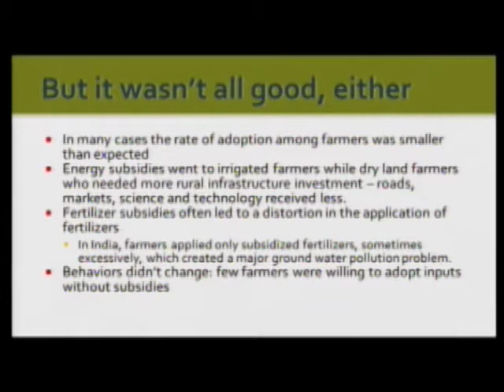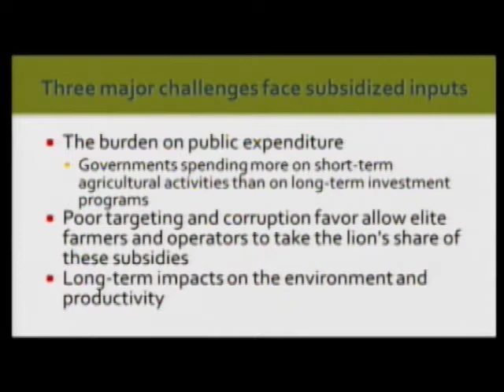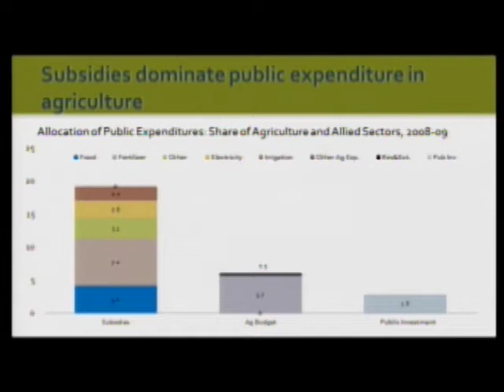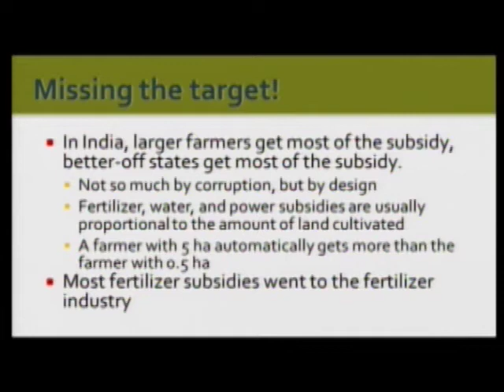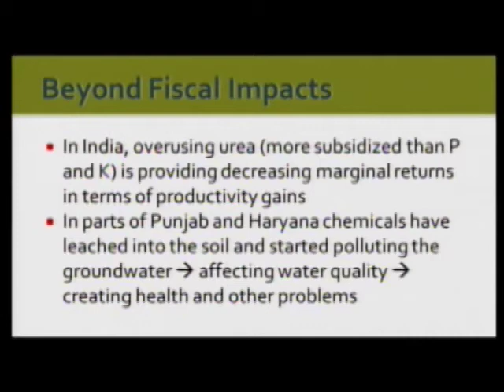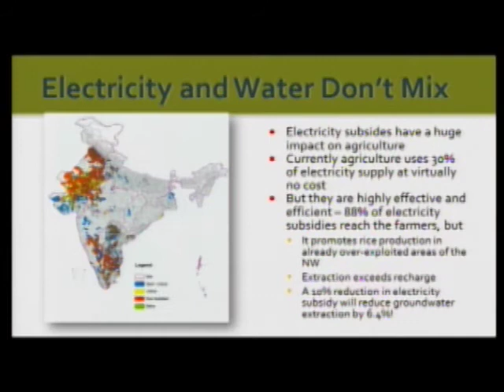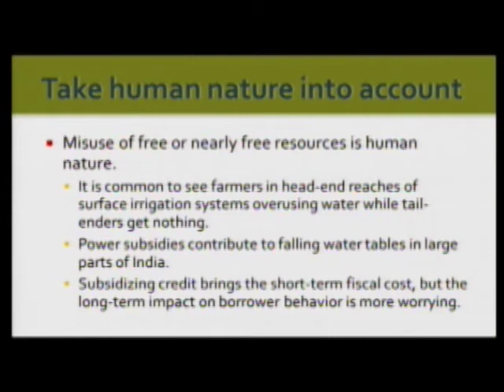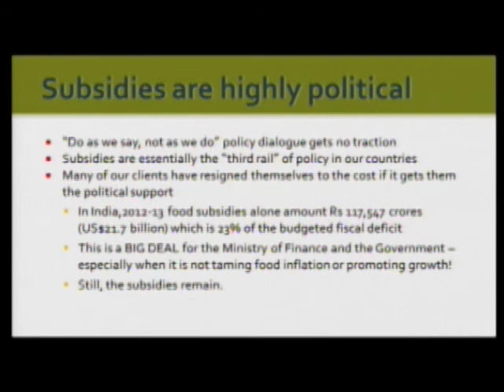Input Subsidy seminar - April 18, 2013 - Simeon Ehui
Presentation by Simeon Ehui, The World Bank, at the IFPRI Policy seminar, "Input Subsidy Programs in Developing Countries: What Works, What Doesn't, and Why?" held April 18, 2013 in Washington D.C.